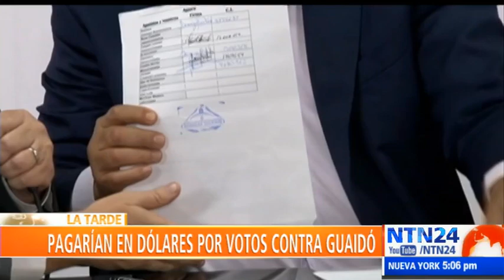La Tarde de NTN24 / viernes 17 de enero de 2020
Vea aquí el programa La Tarde de NTN24 del viernes 17 de enero de 2020. Los hechos que son noticia en América Latina y el mundo en La Tarde de NTN24. Entrevistas, análisis y opinión de la mano de Idania Chirinos.